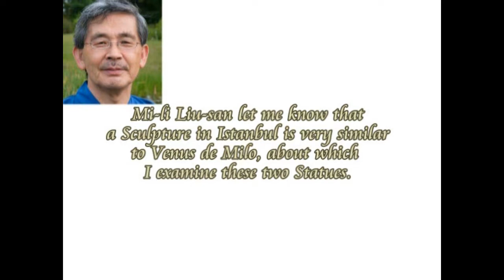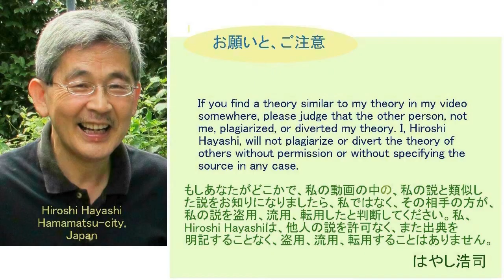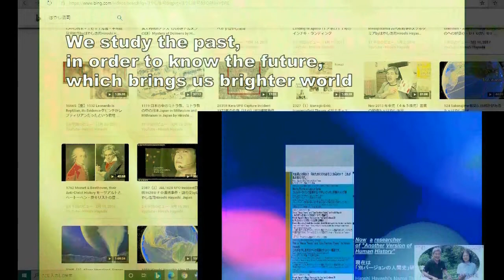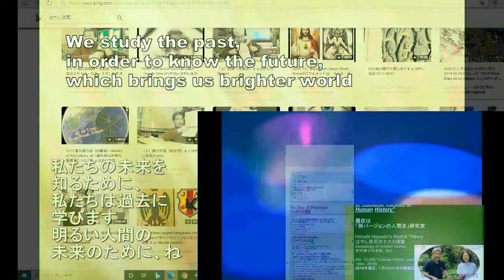3724【12簡J】Venus de Milo has Male Genital Organ ミロのヴィーナスには男性のSEI器があったby Hiroshi Hayashi JP 09